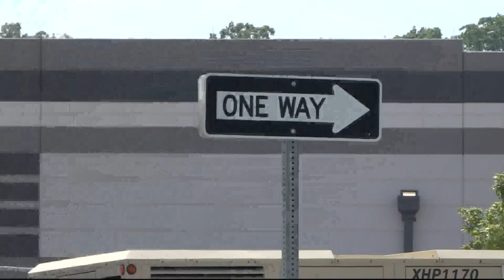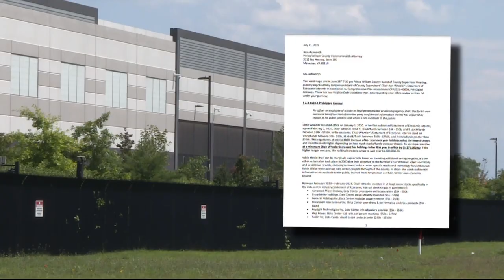Prince William County Board of Supervisor Chair Ann Wheeler under fire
For months, neighbors have protested the Prince William Digital Gateway project.